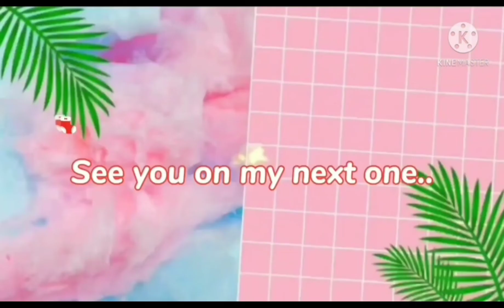Adobong Mani l Paano mag luto ng Adobong Mani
Paano mag luto ng Adobong Mani, madali lng , magbalat ng bawang at dikdikin, maglagay ng mantica sa kawali, or any kind cookware deserve. ako una ko niluto Ang bawang, pag luto  na ,hanguin, at isunod Ang Mani, iluluto natin sa loob ng 6 mins,  then palamigin , lagyan ng asin , at lagyan asin at sili red (optional )pwede hindi

Ingredients:
Mani
bawang
mantika
asin
sili hot
add seasoning if you want (optional)